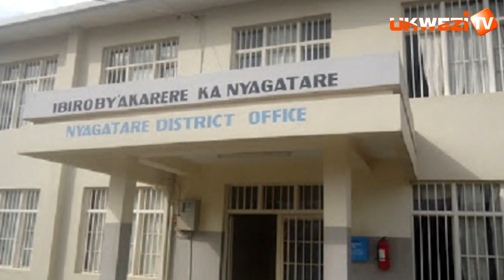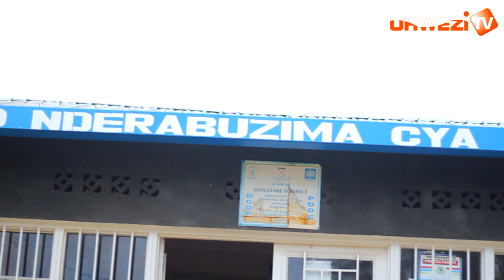Nyagatare: Ubukwe bwamaze kuba umugeni ahita yahukana|| Inda atwite yateje ikibazo|| NI AMAYOBERA